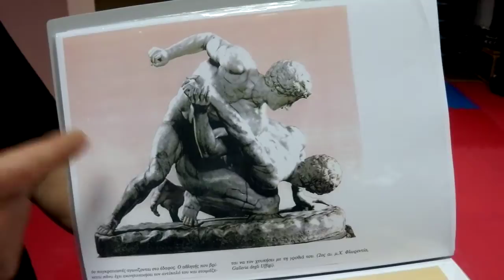Ancient Greek Pangration Analysis the most famous technique